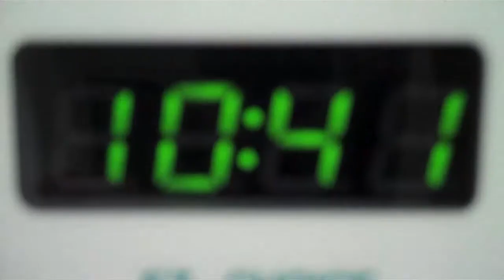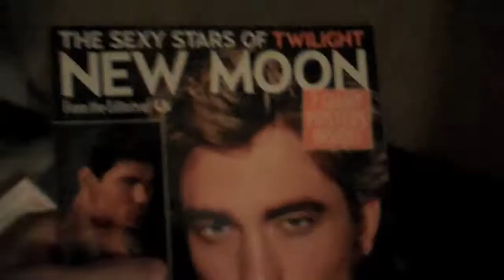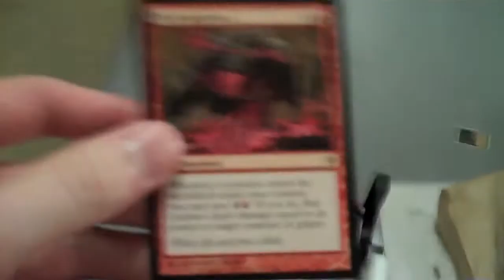Free Stuff Is Free Stuff (Day 184 - 5/27/10)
Cleaning! Packing! Rummaging through garbage to find awesome stuff like books, Nerf guns and even Magic cards! But hey, free stuff is free stuff—who cares if you have to go through crap to get it?